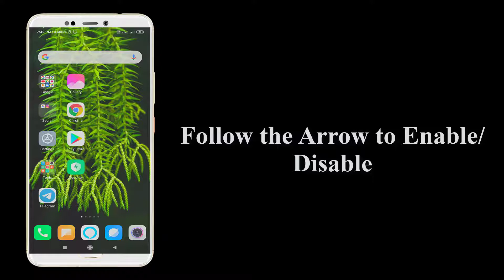How to Hide Last Seen in Telegram || Freeze Your Last Active - 2020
In This Video We Will See How to Hide Last Seen in Telegram || Freeze Your Last Active - 2020